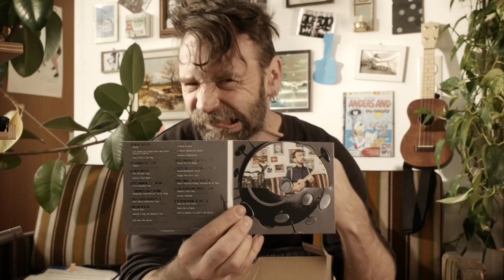Iso Herquist: PANDEMIC PLAYALONGS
Ich hab eine neue CD, ganz frisch aus dem Presswerk – eine Auswahl an Songs, die ich in den letzten beiden Jahren für meine Workshops aufgenommen habe. Für zum einfach anhören.
24 Tracks, Laufzeit 75 Minuten, VK schlappe 15 EUR, EAN 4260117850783
Oder ab dem 20.